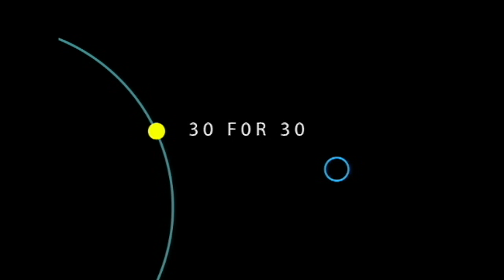thomas starks interview the Jalen cook 30 for 30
the story of jalen cook